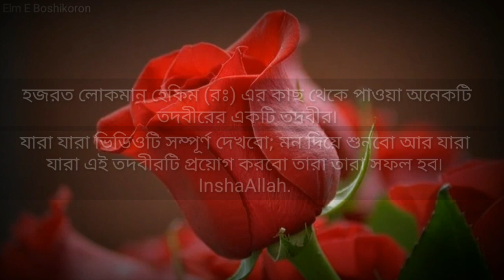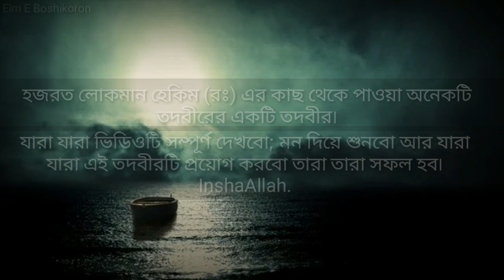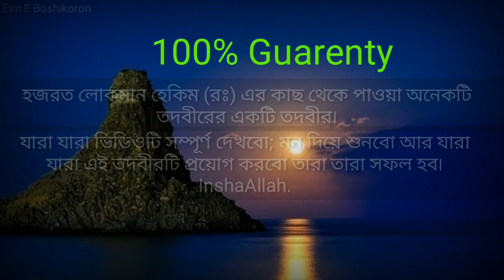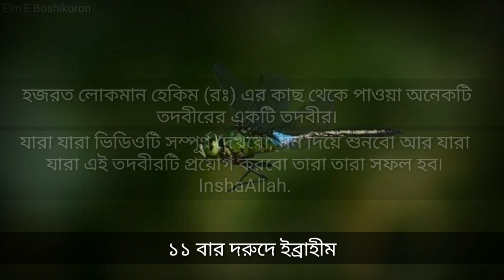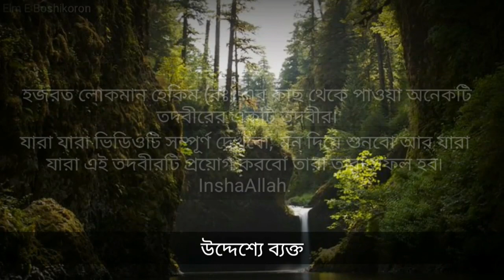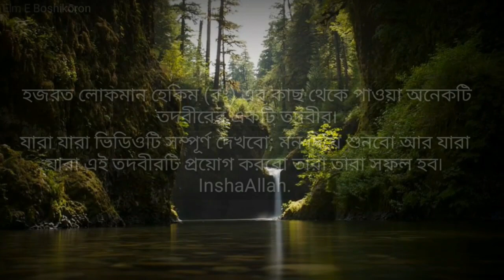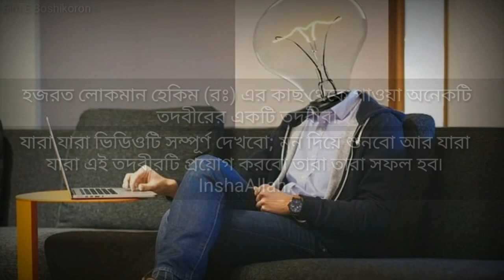হজরত লোকমান হেকিম রঃ এর কাছ থেকে পাওয়া ৩ দিনে শক্তিশালী বশীকরণ | চালানী বশীকরণ |Elm E Boshikoron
হজরত লোকমান হেকিম রঃ এর কাছ থেকে পাওয়া ৩ দিনে শক্তিশালী বশীকরণ | Elm E Boshikoron

Published on:03052020

Cover Topic:

kalo gol moriser shaktishali totka boshikoron
মরিস দিয়ে মারাত্মক বশীকরন
Morish diye maratmak vashikaran
কালো গোল মরিস দিয়ি ১ দিনি বশীকরন
৩ দিনে বশীকরন
3 days vashikaran
Tin dine boshikoron
সাদা গোল মরিস দিয়ে বশীকরন
shada gol morish diye boshikoron
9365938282 ফোন নম্বর দিয়ে বশীকরন
৯৩৬৫৯৩৮২৮২ phone number diye boshikoron
phone number se vashikaran
প্রেমে পাগল করার আমল
Preme pagol korar amal
ইছলামিক বশীকরন মন্ত্র
islamic boshikoron mantra
islamic boshikoron montro
ইছলামিক বশীকরণ
ইসলামিক শক্তিশালী বশীকরন মন্ত্র
islamic shaktishali vashikaran mantra
islamic shaktishali boshikoron mantra
islamic shaktishali boshikoron montro
বশীকরনের সঠিক নিয়ম
boshikoroner niyam
100% Vashikaran
১০০% বশীকরন
ইছলামিক বশীকরন দোয়া
islamic boshikoron dua
গোল মরিস বশীকরন,gol morish boshikoron,
গোল মরিস দিয়ে বশীকরণ, gol morish diye boshikoron,
গোল মরিস পুড়ে বশিকরন, gol morish pure boshikoron,
মরিস দিয়ে বশীকরন, morish diye boshikoron,
মুছলিম বশিকরন, muslim boshikoron,
মোছলিম বশীকরন,moslim boshikoron,
ইছলামিক বশিকরণ, islamic boshikoron,
Mayajal boshikoron
mayajal boshikoron
shayrani naksha
vashikaran nakshe
talismi duniya vashikaran
জগৎ বশীকরন  নকশা
বশ করার নিয়ম
vashikaran law
ছেলেদের বশ করার নিয়ম
বউকে বশে আনার দোয়া
famous vashikaran
মিয়ে বশ করার নকশা
meya bosh korar naksha
নকশা জালিয়ে বশীকরন
naksha jaliye boshikoron
মেয়ে বশ করার দোয়া
meye bosh korar dua
কাউকে বশ করার আমল
kauke bosh korar amal
প্রেমে বশ করার দোয়া
preme bosh korar duya
Premer tabijer naksha
প্রেমে পাগল করার যাদু
preme pagol korar jadu
কাউকে বশ করার দোয়া
kauke bosh korar dua
মেয়ে পাগল করার তাবিজ
preme pagol korar tabij
প্রেমে পাগল করার নকশা
preme pagal karar naksha
বশীকরণ,
বশীকরণ মন্ত্র,
বশীকরণ করার সহজ উপায়,
বশীকরণ টোটকা,
বশীকরণ কাটানোর উপায়,
বশীকরণ তাবিজ,
বশীকরণ শক্তিশালী ইসলামিক মন্ত্রঃ,
মন্ত্র সাধনা,
মন্ত্র গুরু বিদ্যা
মন্ত্র বশীকরণ,
কামাখ্যা তন্ত্র মন্ত্র বশীকরণ,
তন্ত্র মন্ত্র বশীকরণ,
বশিকরন মন্ত্র,
নারী বশিকরন মন্ত্র,
বশ করার মন্ত্র,
মেয়েকে বশ করার
vashikaran yantra kannada,
vashikaran yantra mantra,
vashikaran yantra acharya ranjana,
vashikaran mantra telugu lo,
vashikaran yantra mantra tantra,
vashikaran yadav,
vashikaran 100,
vashikaran 100 guarantee,
vashikaran 1 minute,
vashikaran 100 result,
vashikaran 100 guarantee in hindi,
photo se vashikaran 100,
100 percent vashikaran mantra,
no 1 vashikaran specialist,
no 1 vashikaran,
1 minute vashikaran,
1 din me vashikaran,
1 minute me vashikaran,
1 ghante me vashikaran,
1 day vashikaran mantra,
vashikaran in 1 hour,
vashikaran 2020,
vashikaran 2,
vashikaran 2020 ka,
vashikaran 2016,
vashikaran 2018,
robot 2 vashikaran,
robot 2 vashikaran movie,
2 minute me vashikaran,
2 minute mein vashikaran,
2 long se vashikaran,
vashikaran part 2,
vashikaran in 2 minutes
মোহিনী বশীকরণ,
মোহিনী বশীকরণ মন্ত্র,
বাংলা বশীকরণ,
বাংলা বশীকরণ টোটকা,
টোটকা বশিকরন,
টোটকা বশীকরণ,
টোটকা টোটকা,
টোটকা টিপস,
টোটকা কবিরাজি,
টোটকা মন্ত্র,
টোটকা কাটানোর উপায়,
টোটকা বান,
পান দিয়ে বশীকরণ টোটকা,
পান দিয়ে বশীকরণ,
পান পাতা দিয়ে বশীকরণ,

বিঃদ্রঃ ইয়া ছামী’উ ৩৩ বার
ইয়া মুজিবু ৩৩ বার
ইয়া ক্বদিরু ৩৩ বার
ইয়া মুসাব্বিরু ৩৩ বার
১১ বার দরুদে ইব্রাহিম
১১ বার আস্তাগফার
১১ বার কলিমা
৭ বার আয়াতুল কুরছি
→→→→ফরিয়াদ
১১ বার দরুদে ইব্রাহীম

Background music cradit:
Song: Unknown
Artist: Unknown

Thanks4watching.